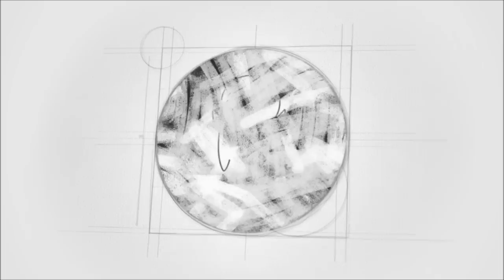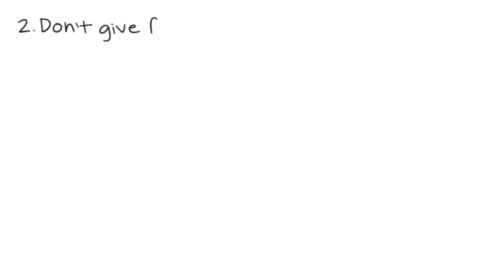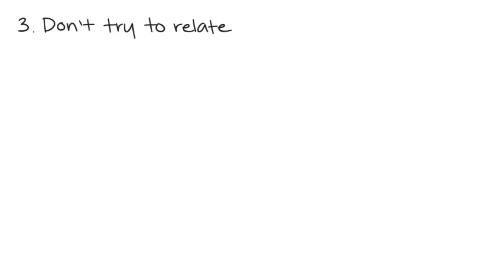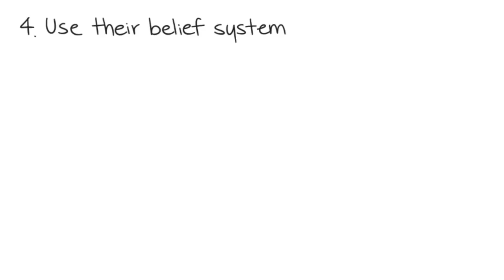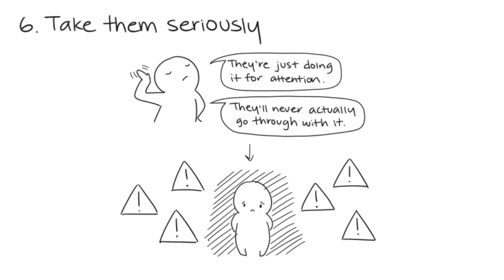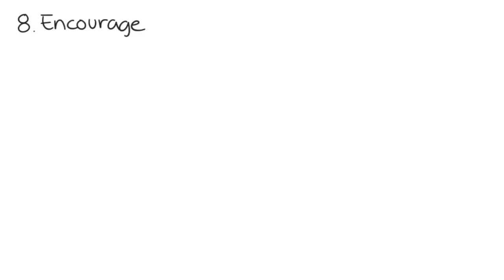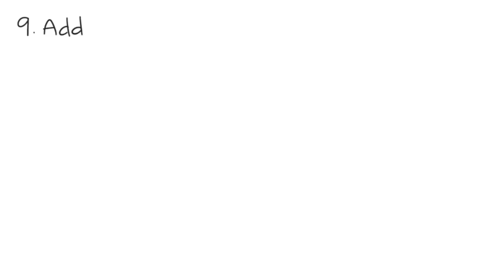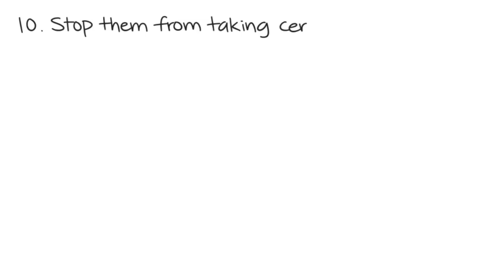How to Help a Friend Feeling Suicidal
A suicidal person may not ask for help, but that doesn't mean that help isn't wanted. If you have a friend or family member who is feeling suicidal, here are some advice on what you could do.

We are not professional, so use these advice with discretion.

If you would like to help close caption this video so more people can benefit from it, feel free to submit.